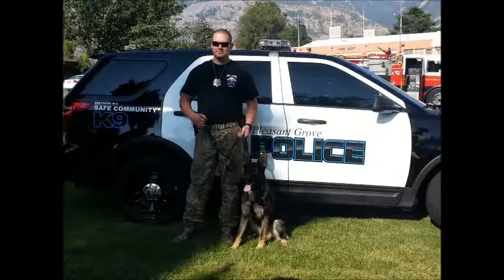What is Havoc K9